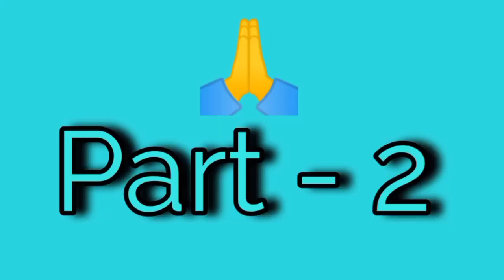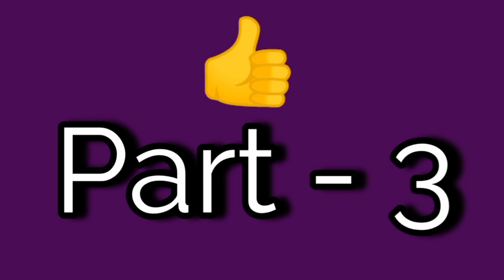Kamini Roopini/Flute Tutorial/കാമിനീ രൂപിണീ..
A Malayalam Romantic sentimental film song from Sri.Arun Muraleedharan.

A special WOW to Sri.Arun Muraleedharan for the Komal Nishad ( Kaishiki Nishadam) in the Pallavi of this song!!!

Hindustani
Indian Bamboo flute, medium
Flute & Song Scale : D#. 2 1/2
Tonic position
Medium pace